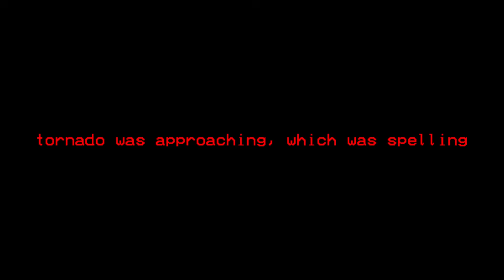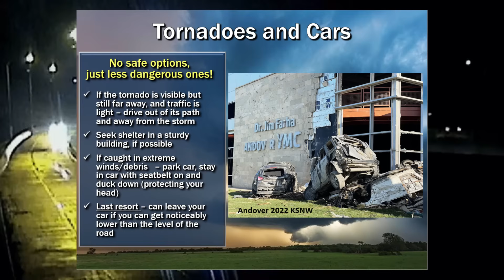Christmas Nightmare - 2015 Garland - Rowlett, Texas EF4 Tornado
On the night of December 26th, 2015, a violent tornado struck the Dallas suburbs of Garland and Rowlett, Texas, killing 10 people and injuring over 450 more. The EF4 demolished many communities across the cities, damaging or destroying over 600 homes and businesses. Today, we discuss the setup behind the system, the tornado itself, and the aftermath.

0:00 - Intro
0:46 - December Tornadoes
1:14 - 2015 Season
2:20 - Setup
4:14 - The Tornadoes
8:46 - Aftermath
9:48 - Outro

"Finally, my brethren, be strong in the Lord, and in the power of his might." Ephesians 6:10